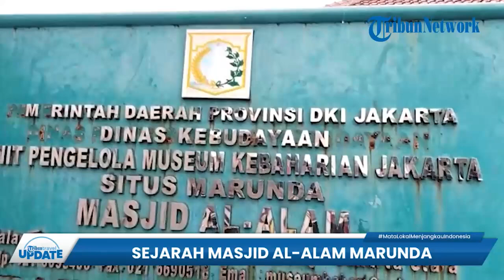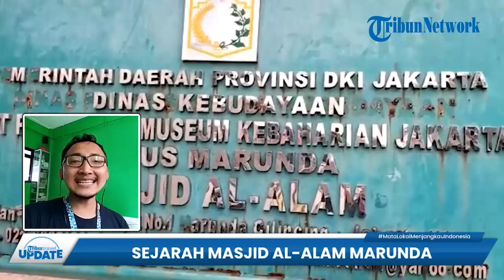Mengulik Sejarah Masjid Al-Alam Marunda, Masjid yang Digunakan si Pitung untuk Mengaji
TRIBUN-VIDEO.COM - Tribunners, di pesisir pantai Marunda, Cilincing, Jakarta Utara ada bangunan bersejarah.

Ada Masjid Al-Alam, tribunners.

Biasanya warga sekitar menyebut masjid ini sebagai Masjid Si Pitung.

Sebab pada masa penjajahan Belanda, pendekar Betawi, Si Pitung dipercaya menuntut ilmu agama di masjid ini.

Ya, diperkirakan masjid ini telah dibangun pada abad ke-16.

Versi lain juga menyebut, bahwa masjid ini dibangun oleh pasukan Fatahillah saat melakukan penyerahan ke Pelabuhan Sunda Kelapa.

Saat memasuki masjid ini, anda akan merasakan suasana klasik di setiap sudut bangunan.

Masjid Al-Alam memiliki gaya arsitektur tajug tumpang dua, sama halnya beberapa masjid kuno di Indonesia lainnya seperti Masjid Agung Demak.

Di area masjid, terdapat dua bangunan utama.

Yakni induk untuk sholat dan beribadah dan aula digunakan jamaah beristirahat.

Masjid ini juga memiliki sumur keramat peris di samping bangunan utama.

Oleh jemaah dan warga sekitar, air sumur itu dimanfaatkan untuk kebutuhan sehari-hari. (*)